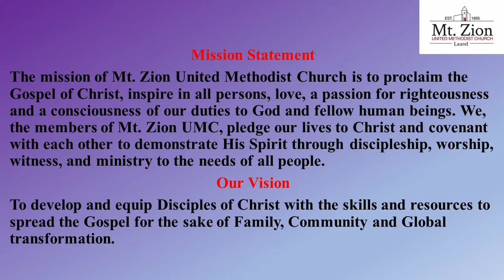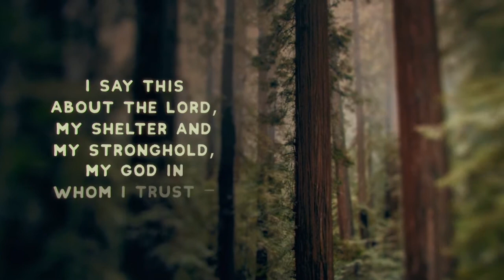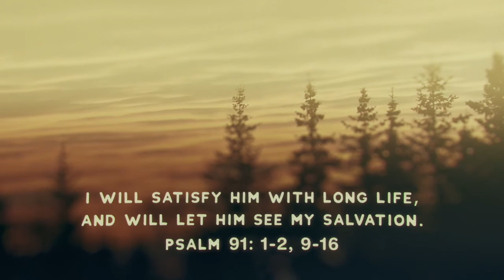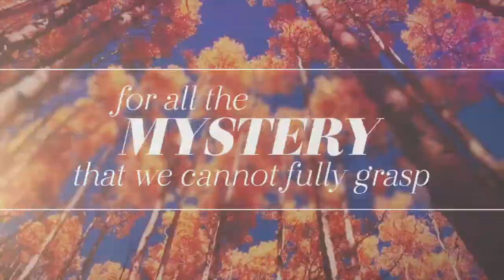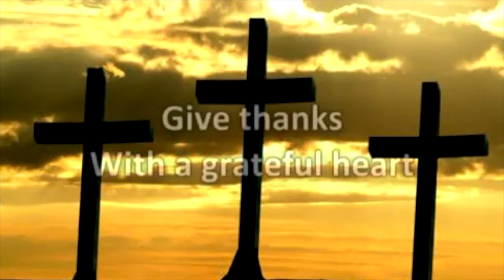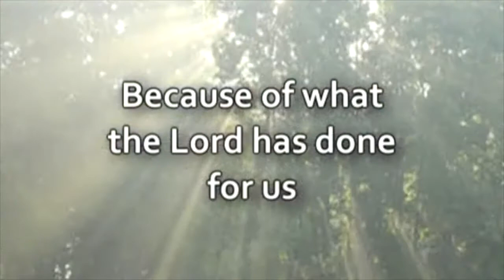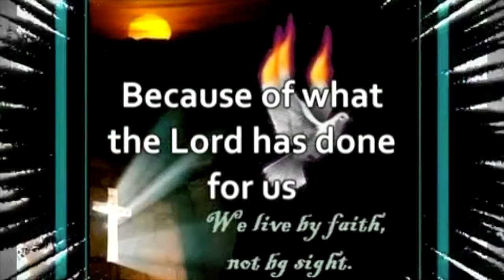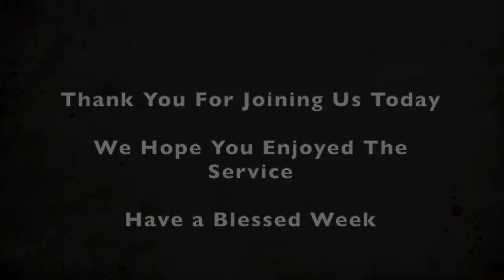“Better Days Are Coming” Rev. Guyton Daniels Scripture Psalm 91: 1-16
Service November 22 2020. A message from Rev. Daniels